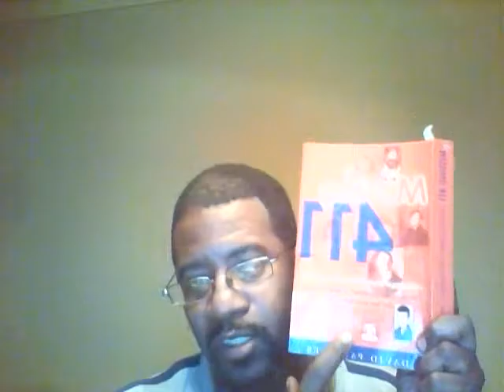INSANE DISAPPEARANCES! (Edward Nye)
I discuss the disappearance of 14 year old Edward Nye.
Missing: 6/22/78, Rogue River, OR.